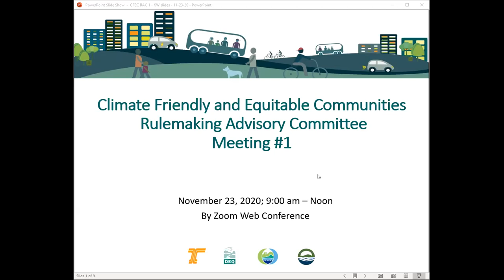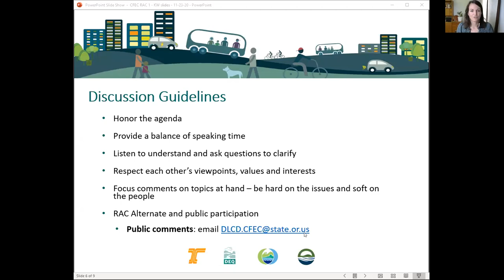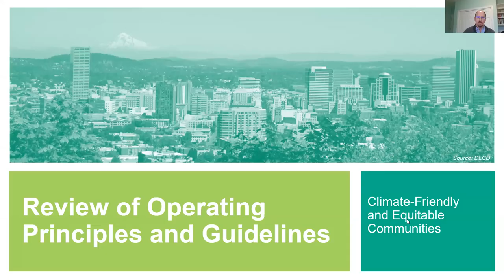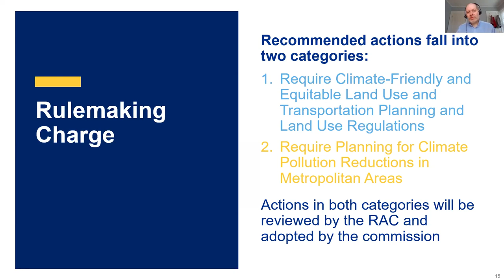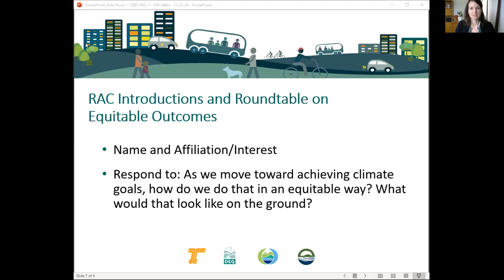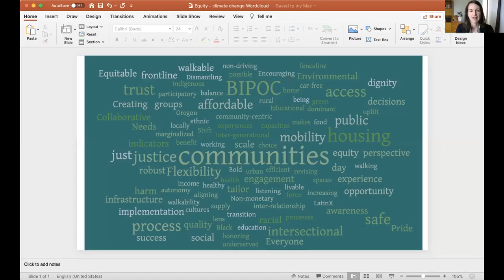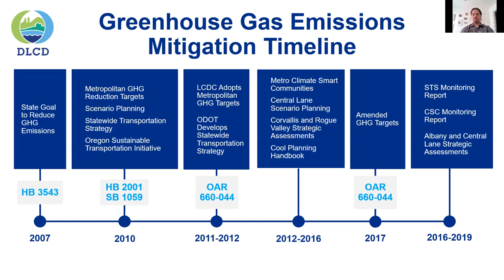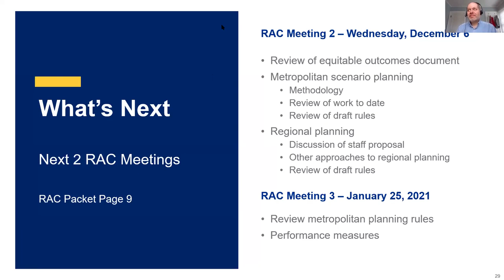Climate Friendly and Equitable Communities Rulemaking Advisory Committee Mtg. 1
First meeting of the Climate Friendly and Equitable Communities Rulemaking Advisory Committee.

0:00:00 - Welcome
0:03:58 - Commissioner Lelack Opening Remarks
0:09:19 - Agenda Review
0:12:53 - RAC Operating Principles and Guidelines
0:22:27 - Rulemaking Charge
0:30:57 - RAC Member Introductions and Roundtable
2:37:11 - Review Climate Pollution Reduction Efforts
2:51:14 - Next Steps and Wrap Up